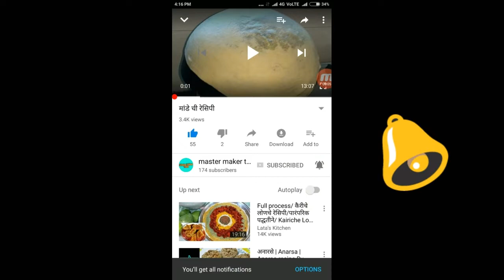मुह मे घुल जाने वाले तील के लड्डू बनाए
If you enjoy my recipe please